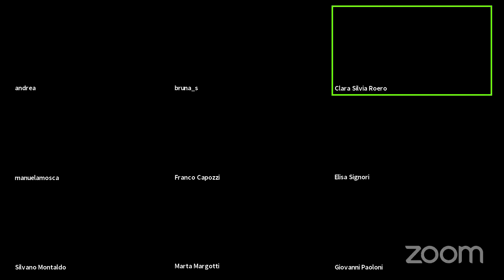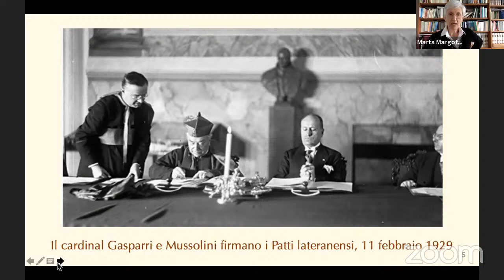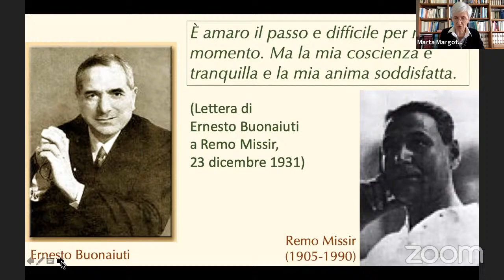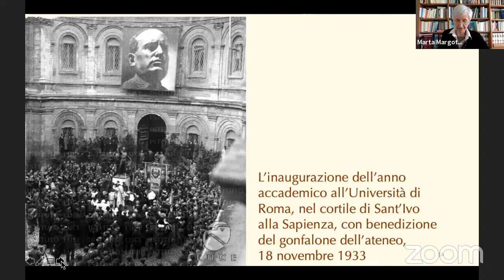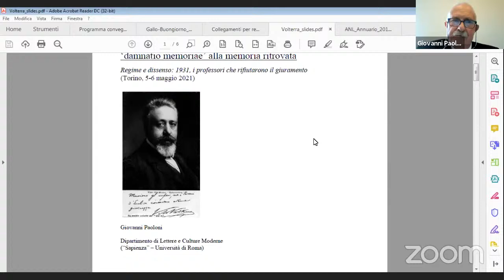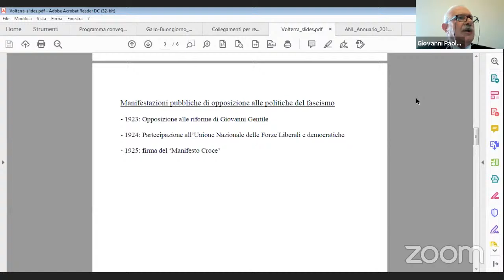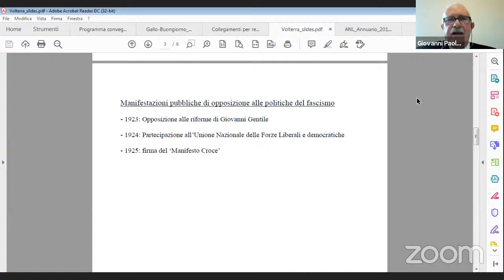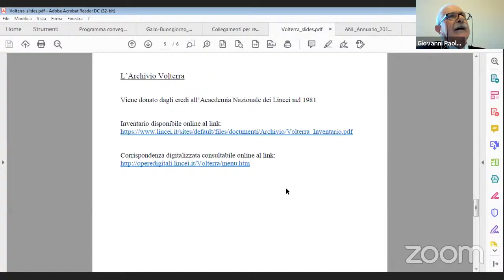Regime e dissenso 1931. I professori che rifiutarono il giuramento fascista. I sessione (2)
Convegno di studi “Regime e dissenso 1931. I professori che rifiutarono il giuramento fascista”
Università degli studi di Torino, 5-6 maggio 2021. Comitato scientifico e organizzativo: Silvano Montaldo, Clara Silvia Roero, Roberto Marchionatti, Enrico Pasini, Erika Luciano, Paola Novaria e Giancarla Malerba.